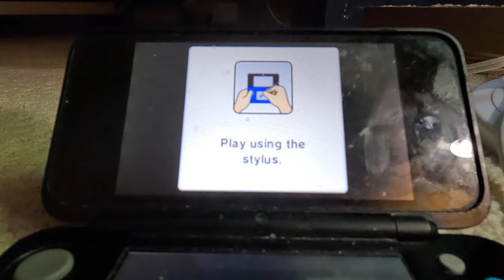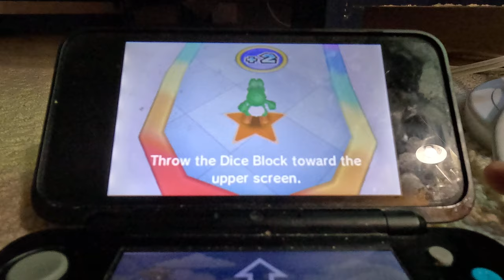Mario Party Island Tour - Star Crossed Skyway Part 2 (4K60fps)